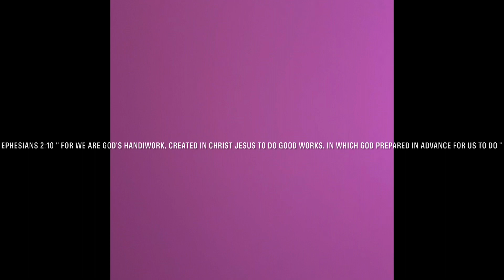Chenelle Wood 50th Birthday Celebration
Venue: MY PLACE Atlanta Crossing ( Marlo Pickett )
DJ: ItIs Barack
Special Effects: DJSlim334 Services

DJSlim334 Services
“ Let Us Make It A Magical Experience “